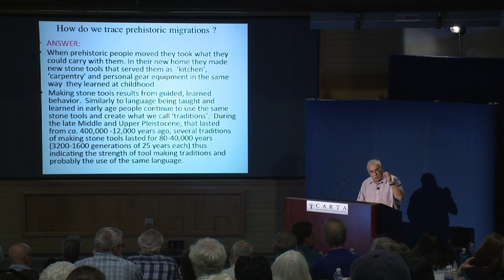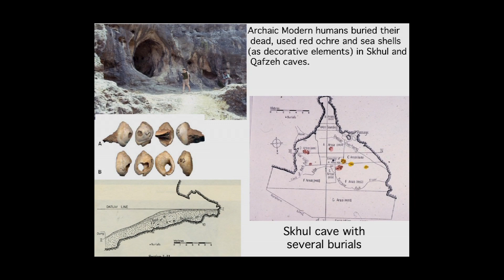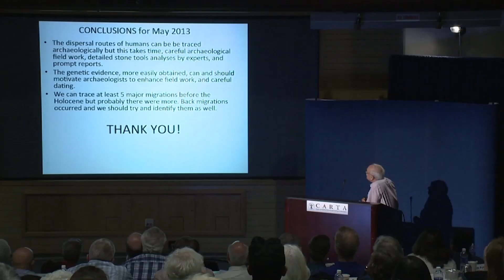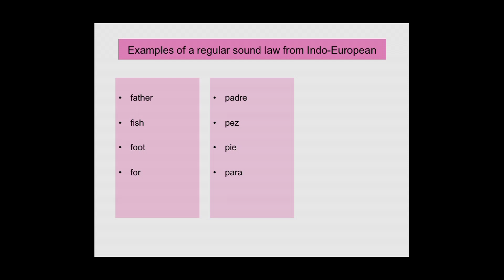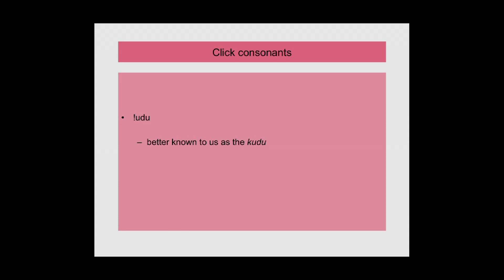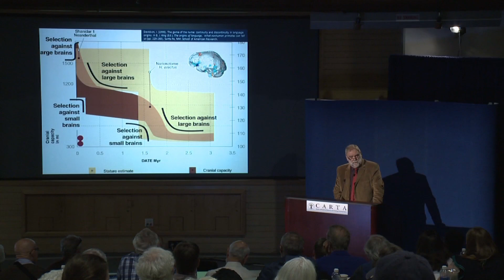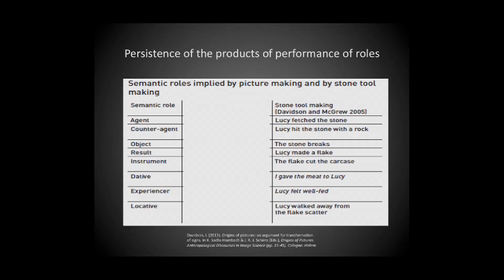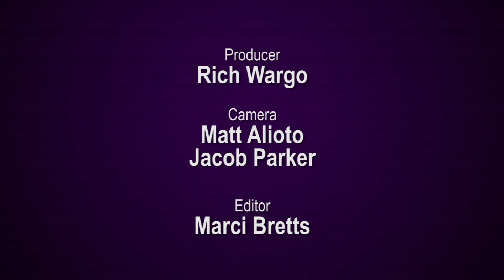The Origin of Us- Spread of Humans, Ancient African Languages, Stone Tools and Cognition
One of the enduring questions of human origins is when, where and how we "Behaviorally Modern Humans" emerged and why and how we eventually replaced all the other human-like species. This series takes a fresh look at the situation today with a critical examination of the available evidence from multiple sources.  Ofer Bar-Yosef (Harvard Univ) leads off with a talk about Evidence for the Spread of Modern Humans, followed by Christopher Ehret (UCLA) on Relationships of Ancient African Languages, and Iain Davidson (Univ of New England, Australia) on Stone Tools and Cognition: Lessons from Australia. [7/2013] [Show ID: 25389]